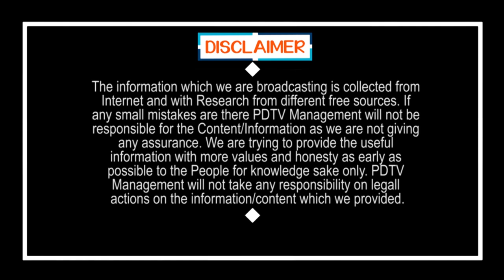Chandrababu Alert Over Satish Reddy Resigned to TDP | ఈనెల 13న జగన్ పార్టీలోకి సతీష్ రెడ్డి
చంద్రబాబు అలర్ట్ : ఈనెల 13న జగన్ పార్టీలోకి సతీష్ రెడ్డి | Chandrababu Alert Over Satish Resigned to TDP | PDTV News